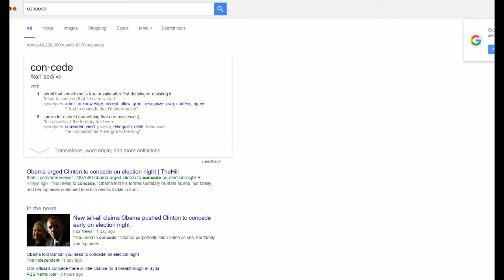P.v.Z Heroes Review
*NOTE: I'm not sponsered to EA NOR PopCap, I owe nothing.**

--Leave a like it helps! =D

--Happy Thanksgiving(Late)

♫ Music Mentions ♫

♫ Vexento - Tevo ♫

♫ Idols (EDM Mashup) ♫

♫Tobu - Hope♫

🎮Game: Plants V.S. Zombies Garden Warfare 2🎮